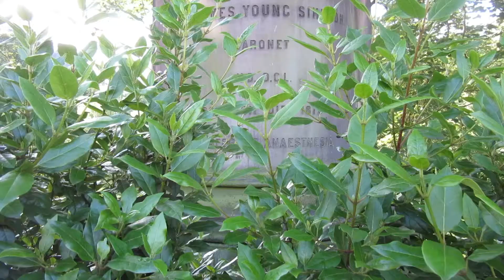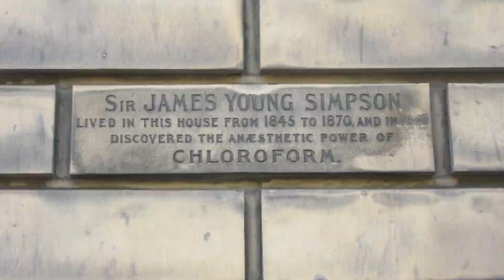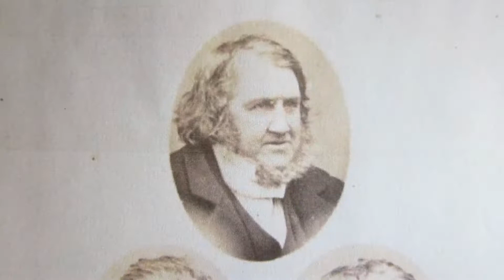James Young Simpson | Edinburgh's New Town Best Personality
It's the final week of our Old Town vs. New Town debate.

Have you chosen a side yet? Today Jared's here to represent the New Town, choosing James Young Simpson for best personality.

Plus, sign-up to our newsletter for more stories and the chance to win tour tickets, guidebooks and more